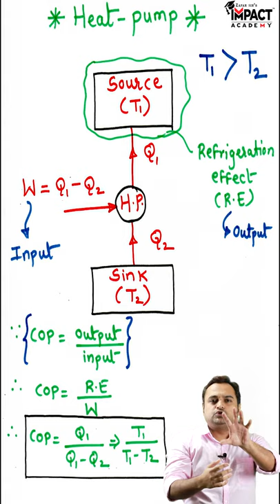Heat Pump in हिंदी | Power Engineering (PER/PEN) | Refrigeration and air conditioning (RAC)